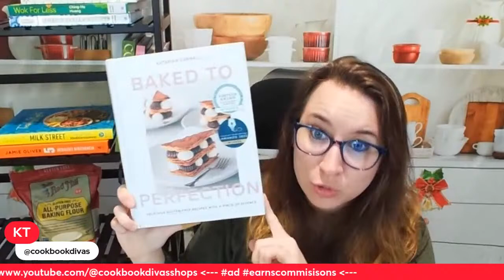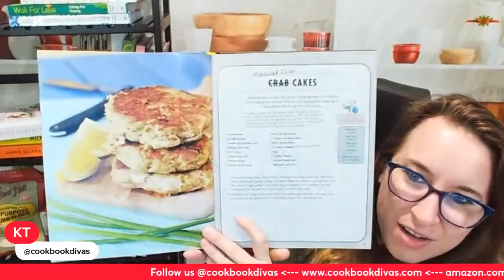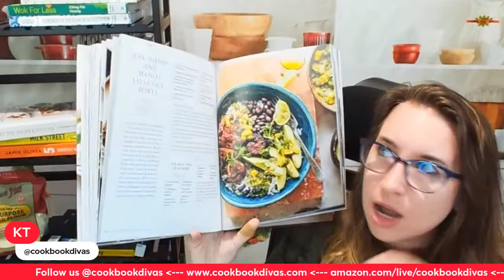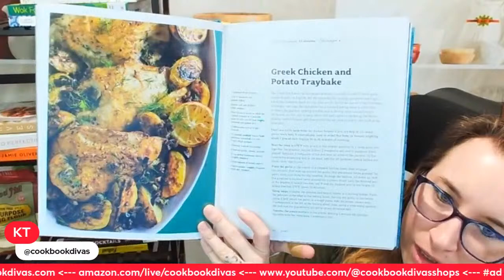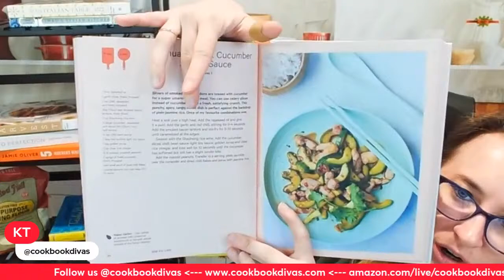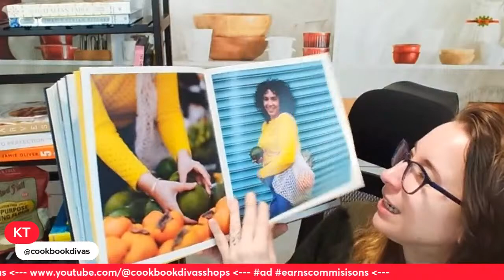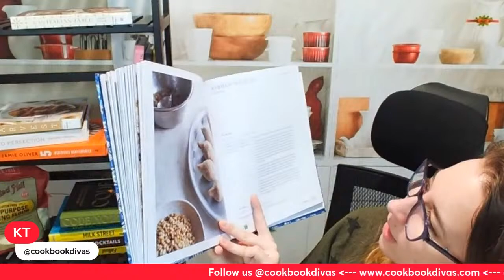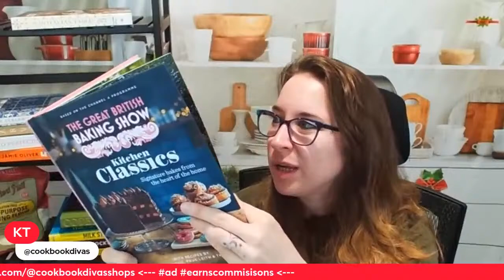Meal Plan Monday: Let's Chat About Cookbooks